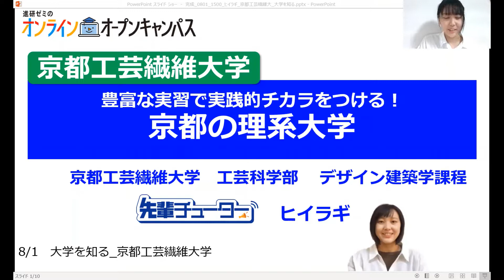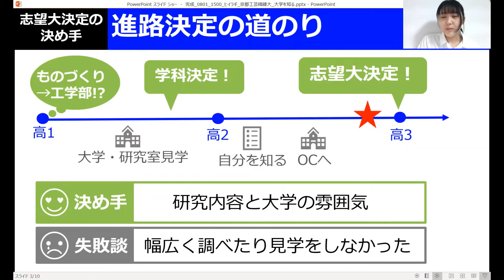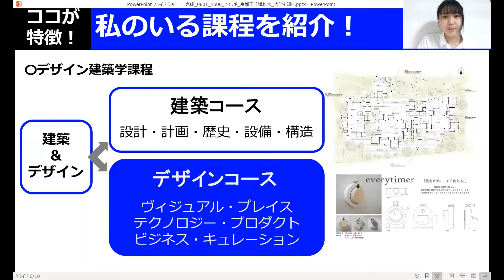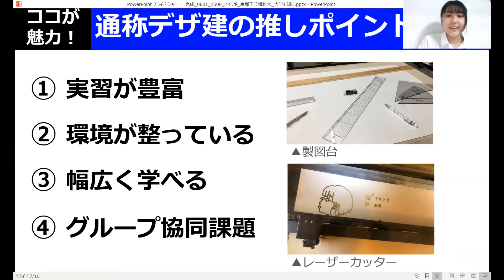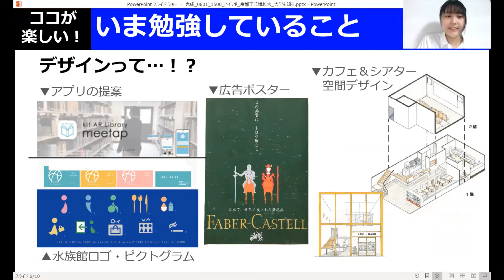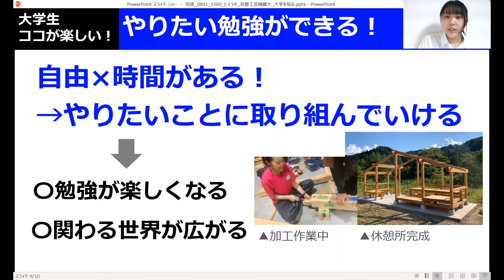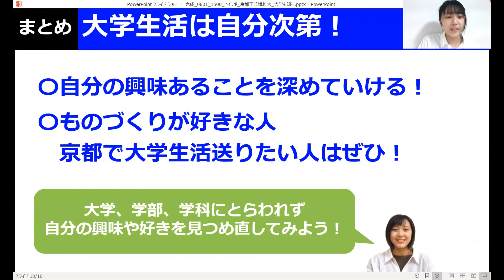【#11 現役大学生が証言！大学のリアル】京都工芸繊維大で実践的チカラをつけよう！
今回は、工芸科学部・デザイン建築学課程のヒイラギさんによる、京都工芸繊維大学の紹介動画です！

なぜ京都工芸繊維大を志望したの？
キャンパスはどんな感じ？
京都工芸繊維大での大学生活って？
カリキュラムは？

さまざまな疑問に対して、ヒイラギさんが現場のリアルをまるごとお伝え！
京都工芸繊維大学志望のみなさんは、ぜひこの動画を見て勉強のやる気を上げてくださいね！

▼高2生向け「進研ゼミ 受験準備講座」のお申し込みはコチラから

「進研ゼミ 受験準備講座 大学受験講座」の公式チャンネルです。
一人ひとりの受験に役立つリアルな情報を週3ペースで配信中！

【配信内容】
★現役大学生が証言！学部のリアル
★現役大学生が証言！大学のリアル
★超重要問題をサクッと理解！ショート解説

などなど。

今後はあの有名な勉強系インフルエンサーとコラボするかも...？